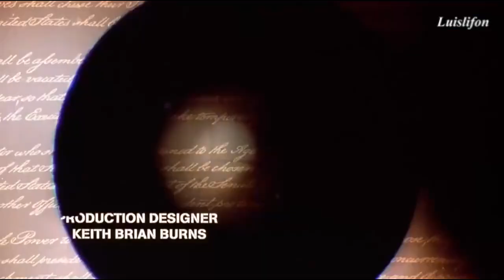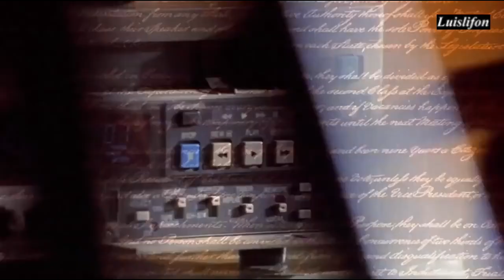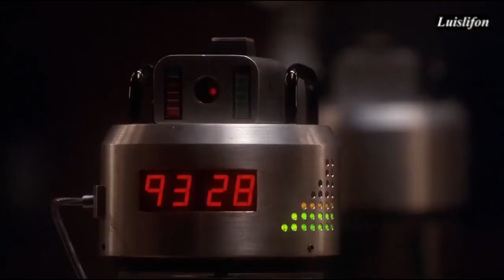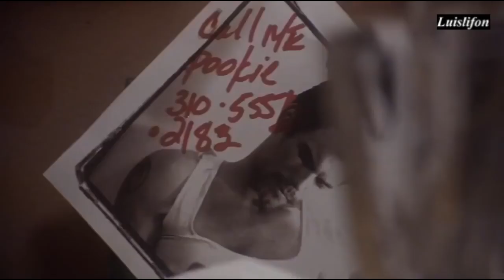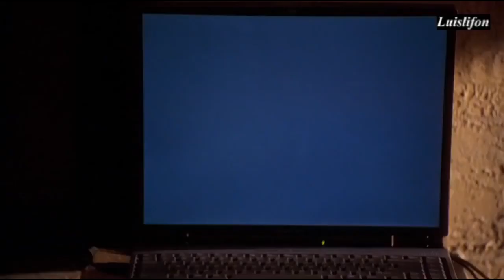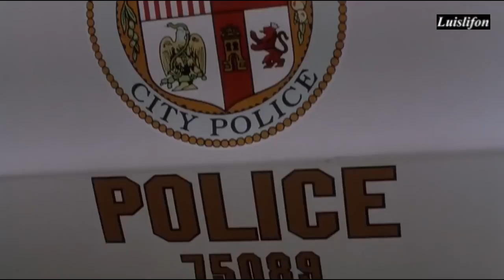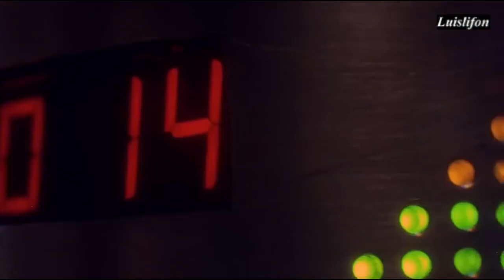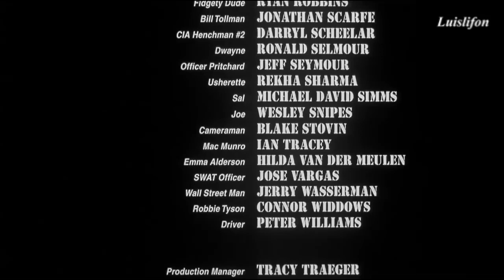Best Thriller ACTION Movies !! HOLLYWOOD Action Full Length Moviea 2018@@